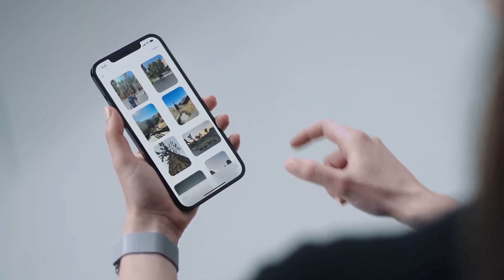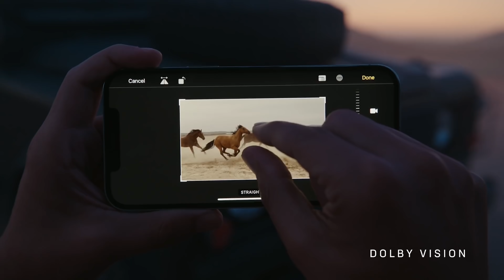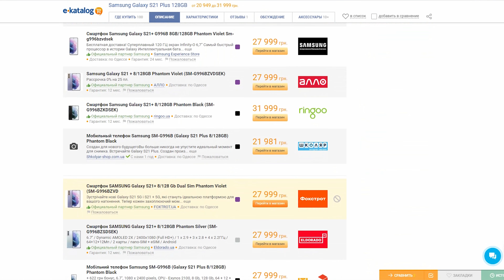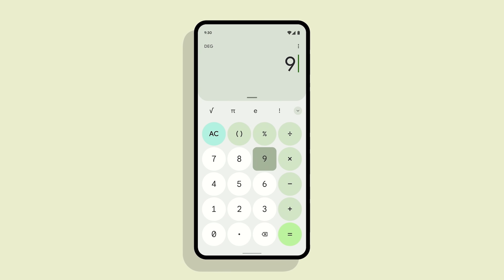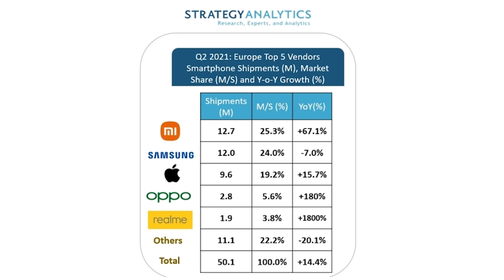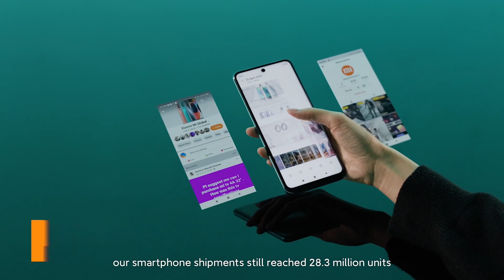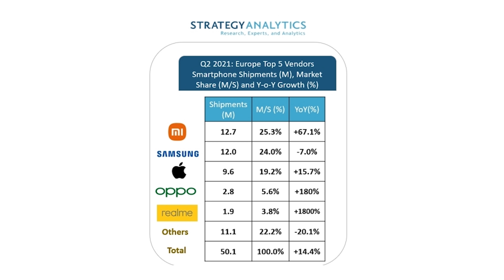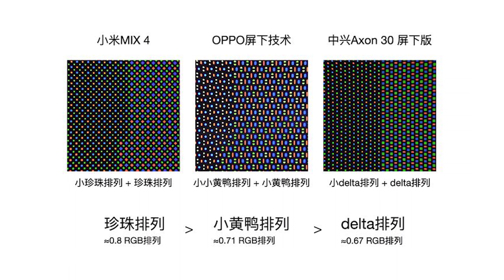APPLE ПРИЗНАЛИСЬ, Mi Mix 4 СКВОЗЬ МУЧЕНИЯ, Xiaomi ЗАХВАТИЛА ЕВРОПУ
Таймкоды:
0:00 Вступление
0:27 Страшное признание Apple
03:08 Вот кто на самом деле делал Pixel 6
04:56 Инженер Google: "Linux - это слабое место Android"
06:16 Как Xiaomi решили захватить Европу
08:41 Вот что будет у Mi Mix 4
11:10 Подписки с приставкой Lite - спасения больше нет